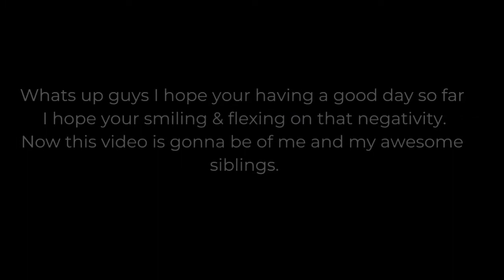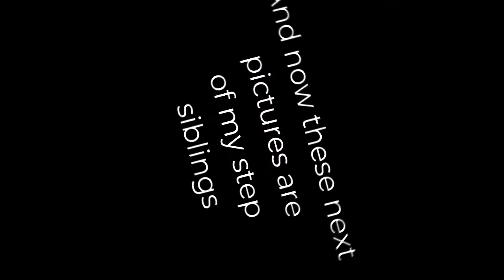Siblings Are The Best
Give it a ton of love